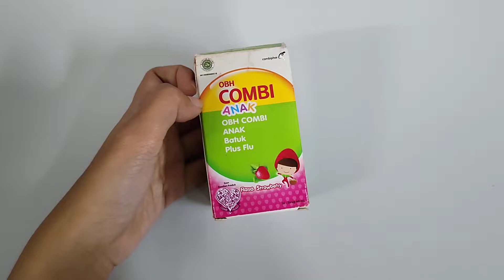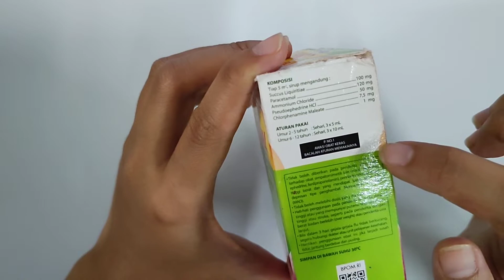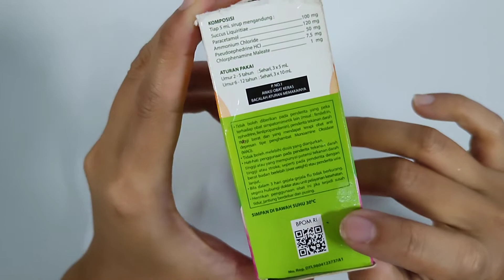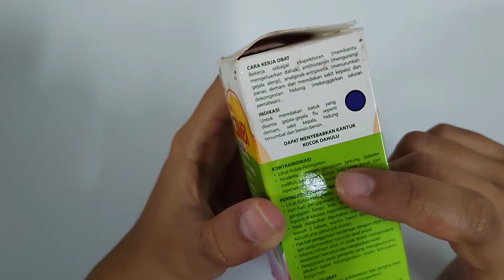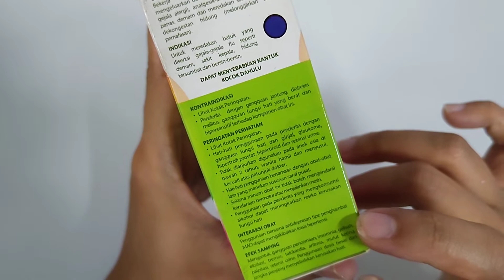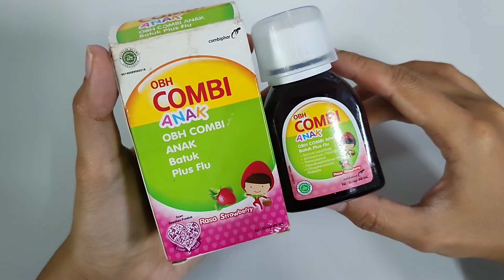Review Obat Anak Sakit Batuk dan Flu: OBH Combi Anak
Hi Bos Bis, disini Oting mau review obat batuk & flu yang cocok buat anak-anak.